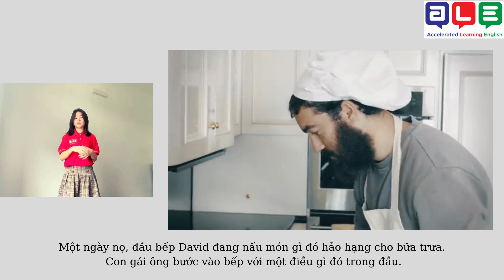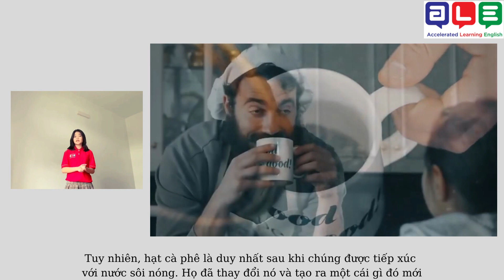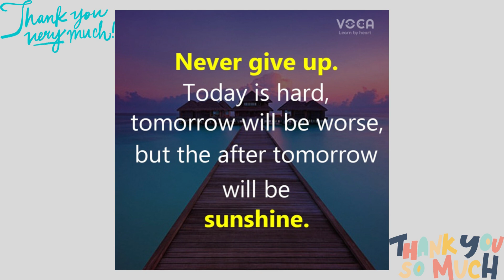Tú Minh ALE HD 20180611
Story about coffee bean, eggs and potatoes